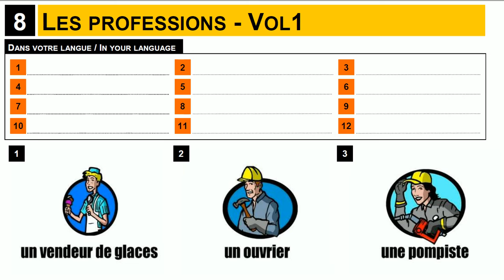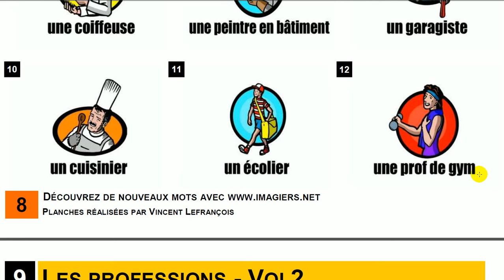Learn French with me = Vocabulary Les professions